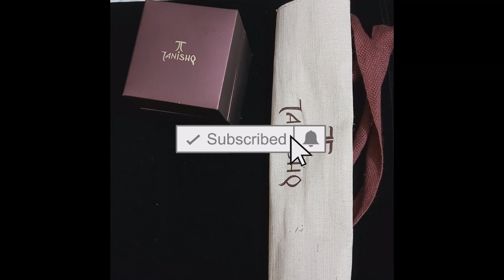My Tanishq Adjustable Gold Bracelet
Welcome to the Sweety's Wonderful World Channel